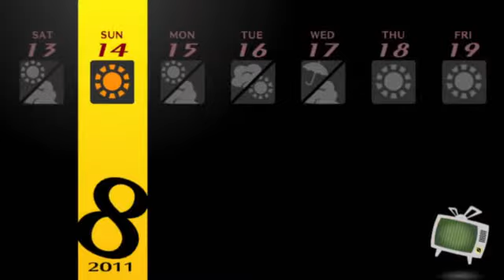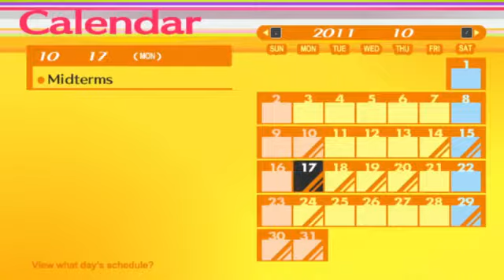Persona 4 Golden - Part 29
[Cutscenes]
Main Story 08:20 - 15:05
Festival Date 15:56 - 20:42
Junes Part Time 04:31 - 06:43

[Social Links]
Ryotaro Dojima SL 02:37 - 04:26
Chie Satonaka SL 22:54 - 25:45

Game: Persona 4 Golden - PC
Avatar: Gachaverse App PC
Video Editing Software: Wondershare Filmora 9